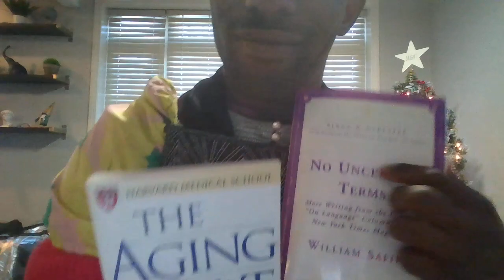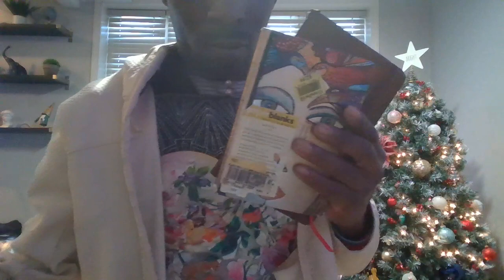THe history of pi on screen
hello its time to be fun and sexy